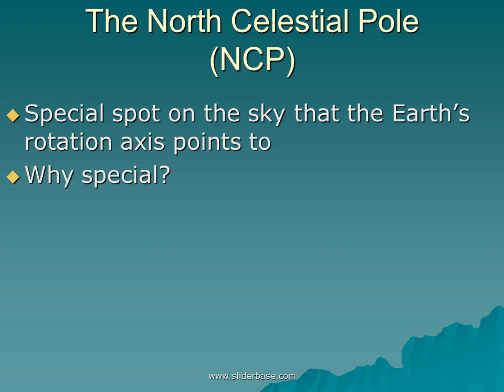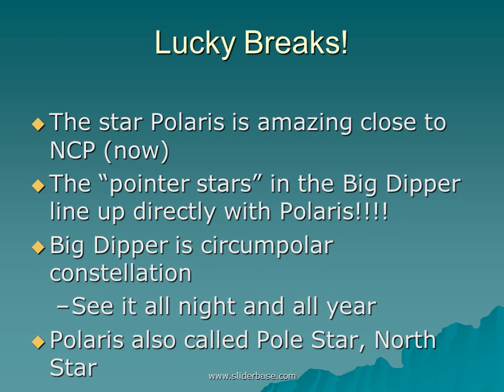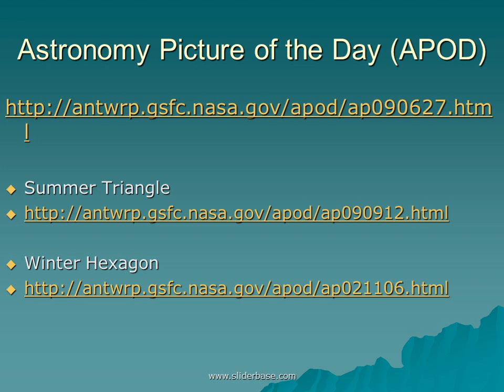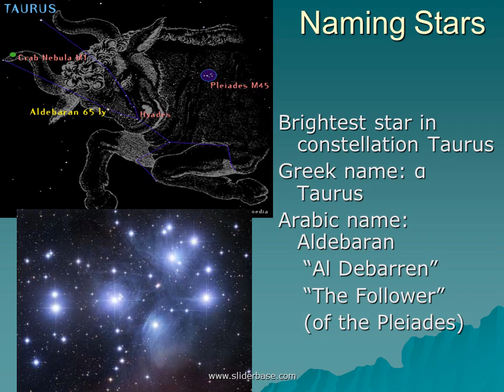Night Sky Watching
The North Celestial Pole (NCP)

Special spot on the sky that the Earth’s rotation axis points to

Why special?

During the night the stars appear to rotate around this spot

Also special (and useful) in other ways …

Lucky Breaks!

The star Polaris is amazing close to NCP (now)

The “pointer stars” in the Big Dipper line up directly with Polaris!

Big Dipper is circumpolar constellation

See it all night and all year

Polaris also called Pole Star, North Star

Why care about finding Polaris?

The direction of Polaris is due North

The angle between Polaris and the horizon is YOUR LATITUDE

How can I measure angles?